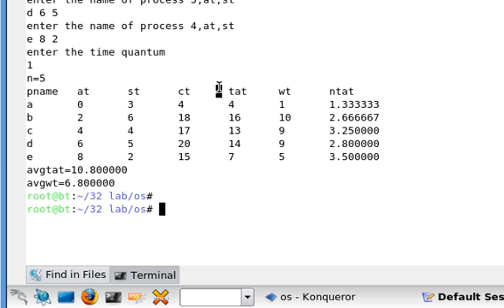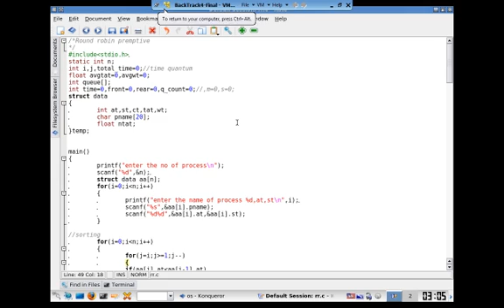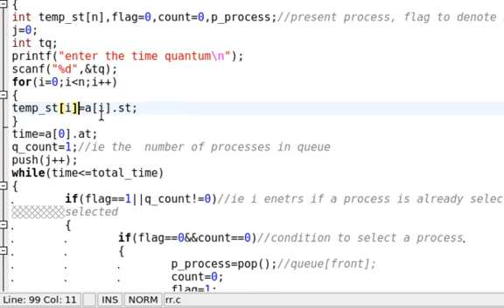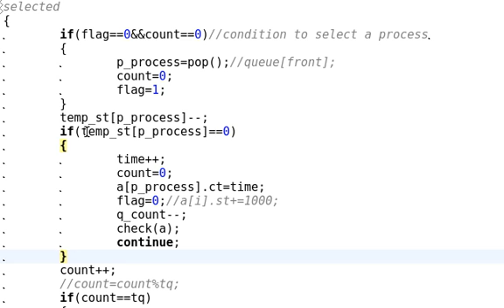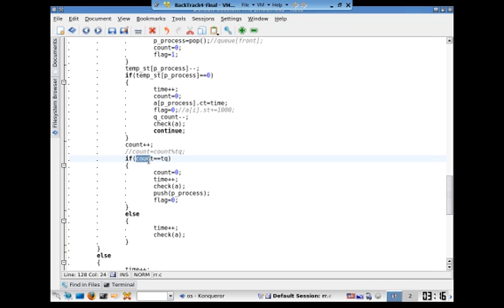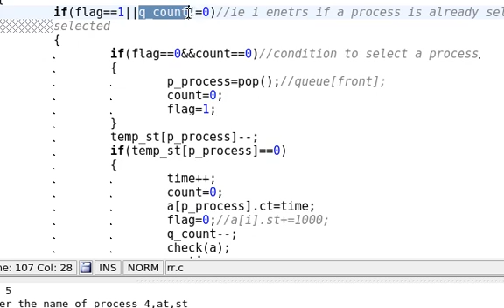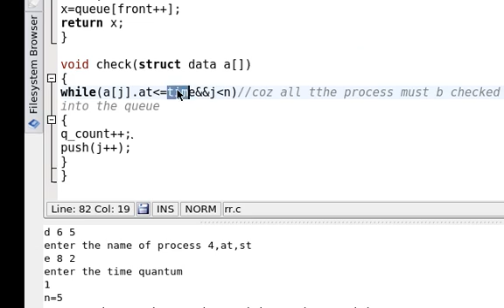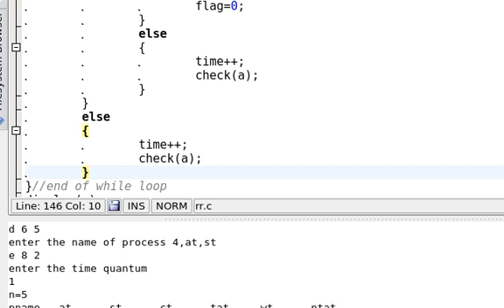Round Robin Scheduling Algorithm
- Catch us on Google Plus